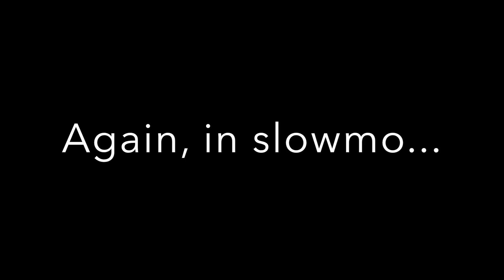8h FKI 2015 Karting: Losing a Wheel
Milan lost a wheel during the 8h FKI 2015 karting race. Oops.